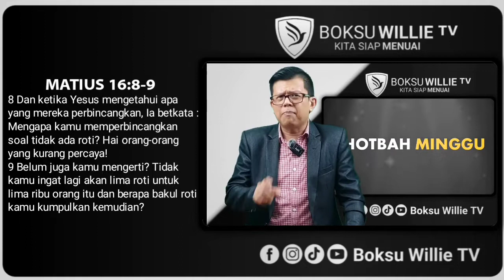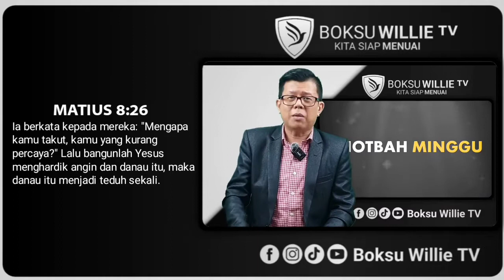RESPON TUHAN TERHADAP ORANG YANG TIDAK PERCAYA || Khotbah Minggu 06 Februari 2022 || Boksu Willie TV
RESPON TUHAN TERHADAP ORANG YANG TIDAK PERCAYA